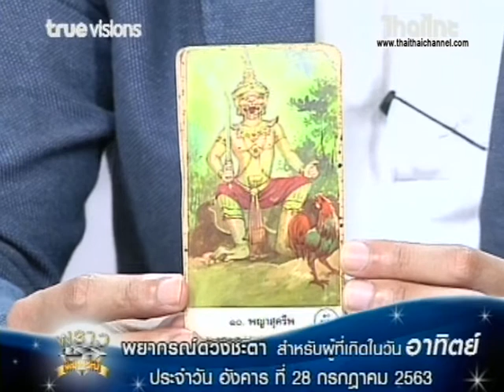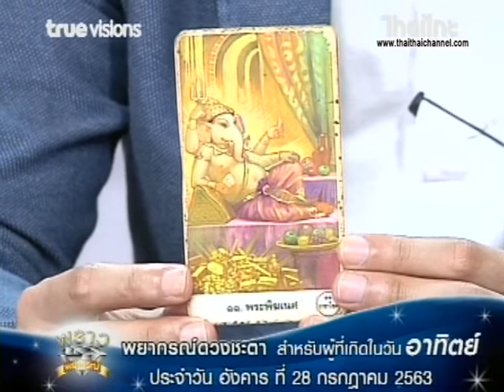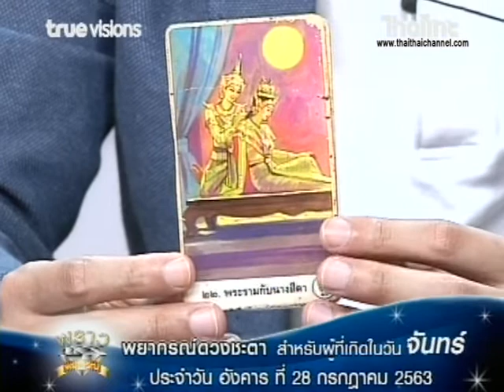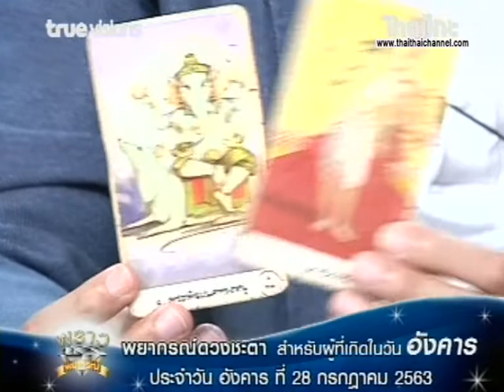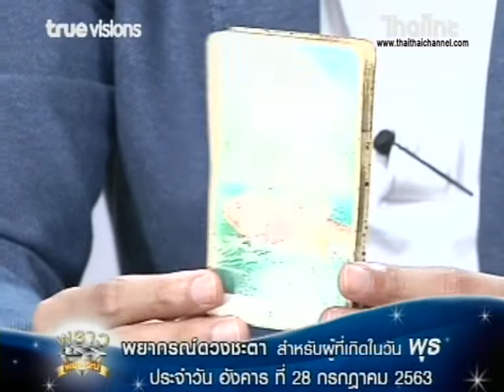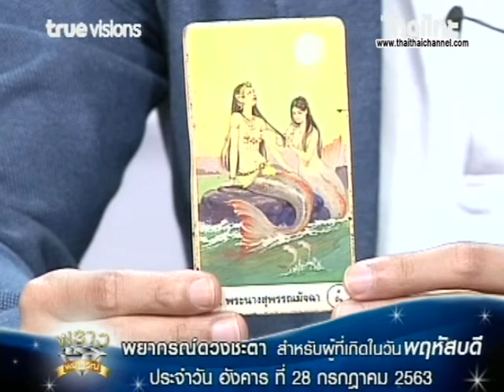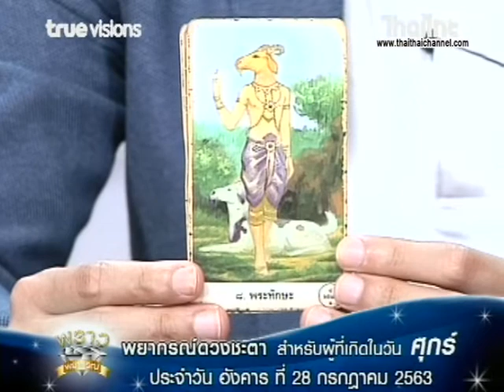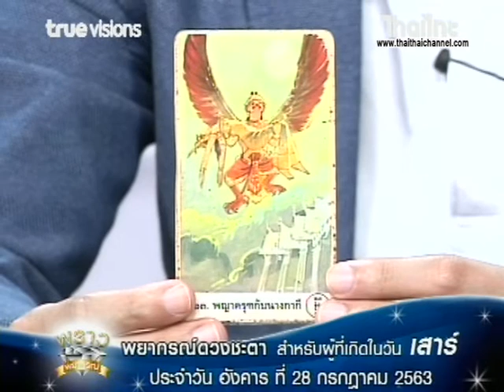เช็คดวงแม่นๆ ดวงชะตาประจำวันที่ 28/07/63 | โดย อ.ทิพญาณ มงคล ไพ่พรหมญาณ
ชมรายการพราวพยากรณ์ ได้ทุกวัน จันทร์  และ วันพุธ  เวลา15:00-17:00 น. โดยประมาณนะจ๊ะ